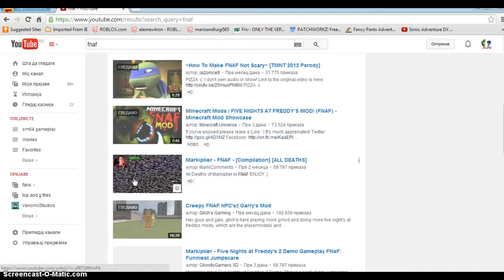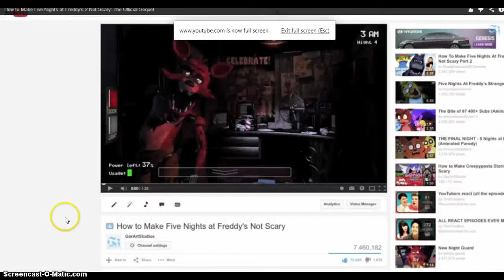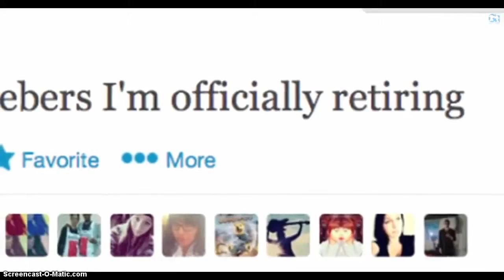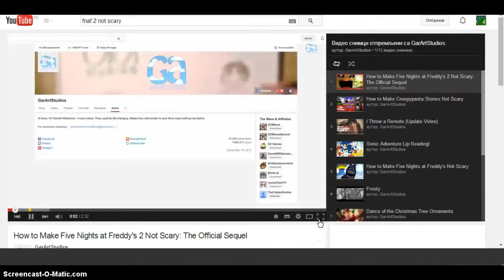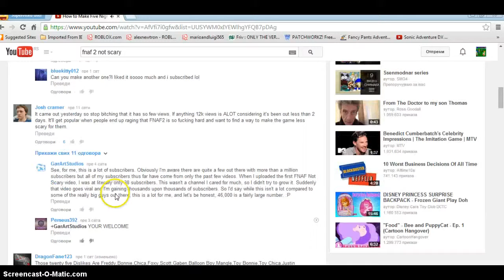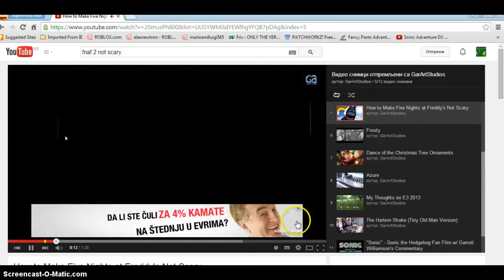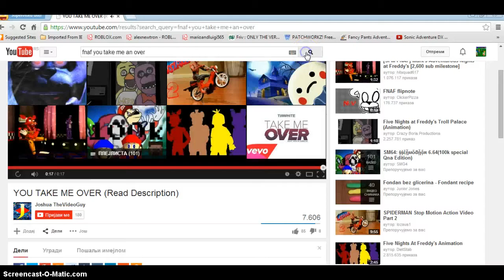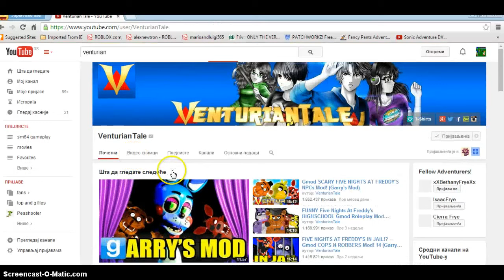funny freddy videos